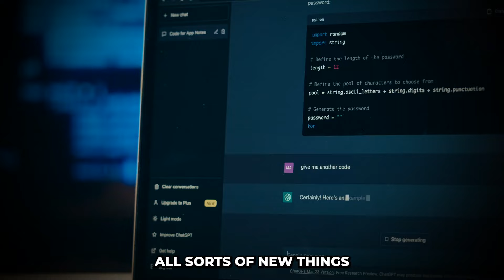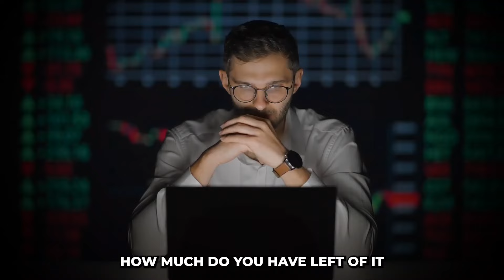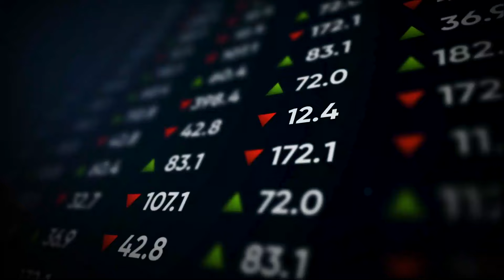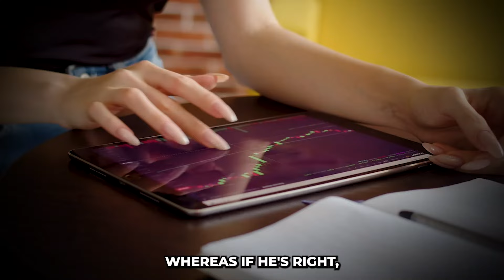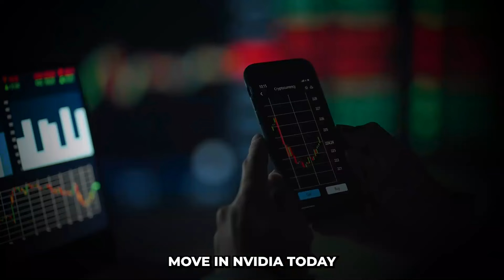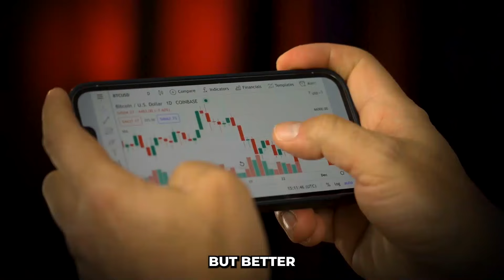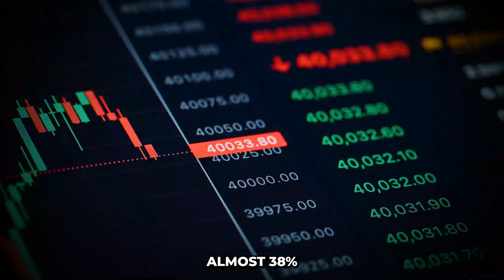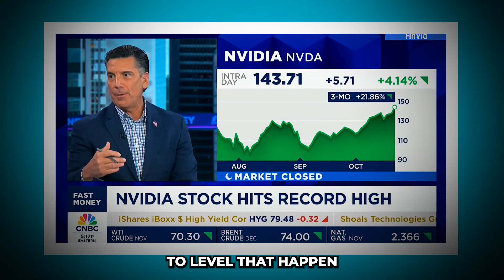¨Nvidia is on the verge of an explosion..." - Jim Cramer HUGE BIG Leak